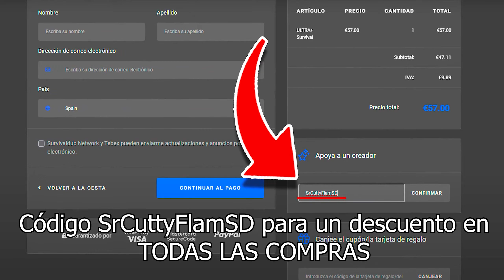💥NOS VOLVEMOS LOS MÁS CHETADOS DEL SERVER🤑 - MINECRAFT 1.20 Servidor SurvivalDub✅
🔔En este video pruebo El MEJOR SURVIVAL CUSTOM que he JUGADO en MINECRAFT😱 y como no es el servidor de Minecraft: SurvivalDub, un servidor con más de 11 años de antiguedad.

👉Si me quieres contactar👉Discord: SrCuttyFlam

MI PC
CPU: R7 3800x
GPU: RTX 2070 SUPER FE
RAM: 32gb 3600Mhz
PLACA BASE: B550 aorus elite v2
DISCO DURO: 2tb
SSD: SAMSUNG 970 500gb
CAJA: CORSAIR 4000x
MAS COSAS QUE USO
RATÓN: Razer deathadder elite
TECLADO: Corsair k60
CASCOS:ATH M50x